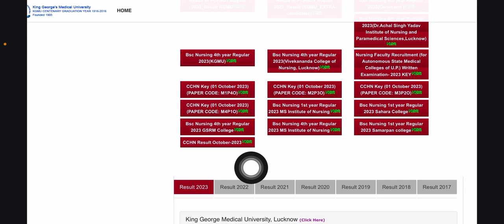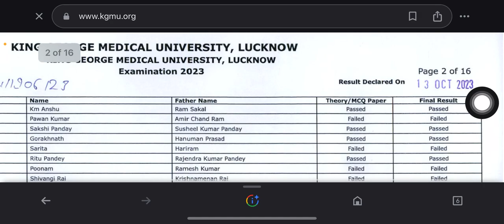UP CHO CCHN RESULT 2023 | UP NHM CHO UPDATE 2023